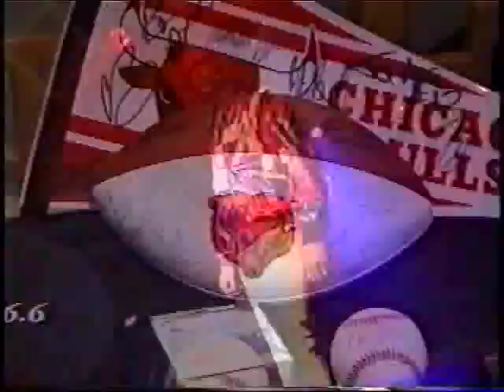PJs Glitterati TV SHOW Celebrity Promo.mp4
This promo was for my Chicago TV Show to benefit non-profits & the community.
 I'm so grateful I had so much extraordinary participation & powerful support!
Everyone in the non profit communities  from Mayor Daley's Office Executives to  Oprah's "Angel", Dedrick Richardson,  was there at the kick off party at the Chicago Cultural Center!
The Chicago Children's Choir kicked off the event with an extraordinary native African musical processional.
 Thanks to Bill Kurtis, Dennis DeYoung, Senator Dick Durbin, Mike Ditka, "T-Rex" Paleontologist Sue Hendrickson & D'Wane Bates of the Chicago Bears for your promotional support!